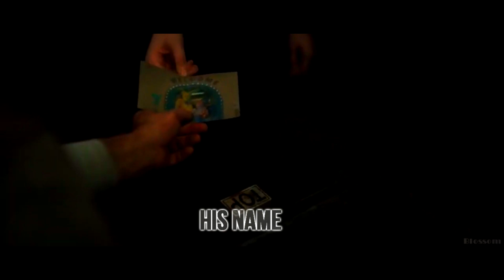William Afton {FNAF} & Stu Macher {Scream}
♥♥♥♥  ↓Разверни описание↓  ♥♥♥♥
               Expand Description
Приветик, я рада видеть вас на моем канале♥
|| Hi, I'm glad to see you on my chanell ||
Будет мнооого видосов по разным фэндомам♥
|| There will be many videos for different fandoms ||